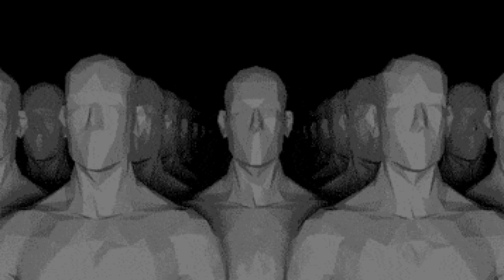Creepy Lofi Hip-Hop Type Beat|Unorthodox Hip-Hop Music|Strange Rap Music (Strange) PappaBeard Beats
Strange...

Creepy Lofi Hip-Hop Type Beat...